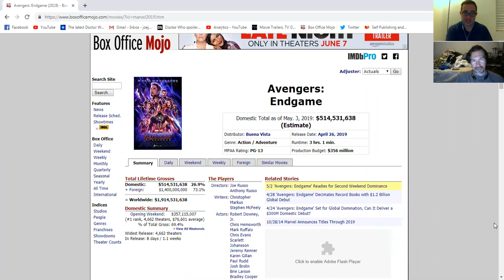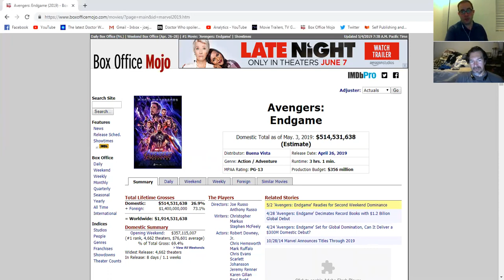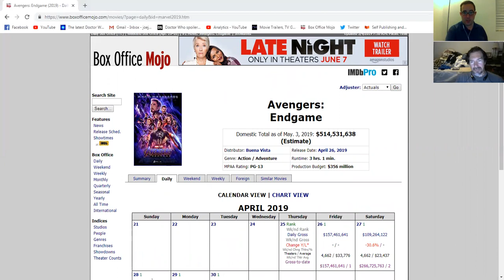The Everything Show 1926:Avengers Endgame 2 Billion Mark Plus Spoilers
Matrixlord212 & Scott.